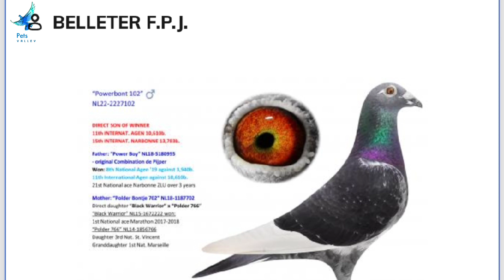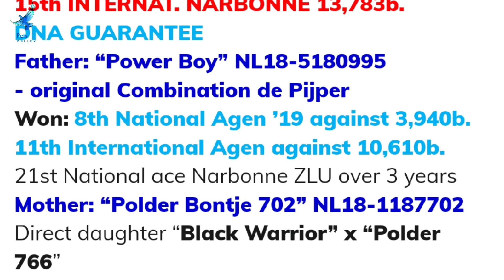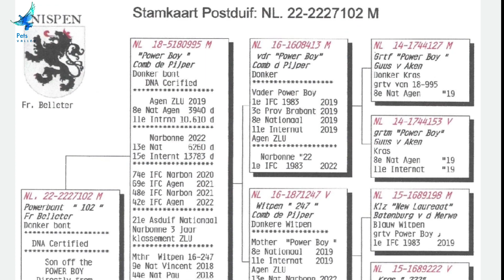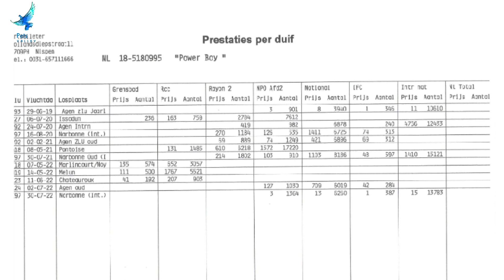" Powerbont " Direct Son Of "Power Boy" World's Top Class Racing Pigeon For Sale In Herbots Auction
DIRECT SON OF WINNER
11th INTERNAT. AGEN 10,610b.
15th INTERNAT. NARBONNE 13,783b.

DNA GUARANTEE

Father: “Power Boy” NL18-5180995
- original Combination de Pijper
Won: 8th National Agen ’19 against 3,940b.
11th International Agen against 10,610b.
21st National ace Narbonne ZLU over 3 years

Mother: “Polder Bontje 702” NL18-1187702
Direct daughter “Black Warrior” x “Polder 766”
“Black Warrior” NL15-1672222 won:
1st National ace Marathon 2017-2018
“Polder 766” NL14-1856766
Daughter 3rd Nat. St. Vincent
Granddaughter 1st Nat. Marseille

Overview
Breeder:
BELLETER F.P.J.
Seller:
BELLETER F.P.J.